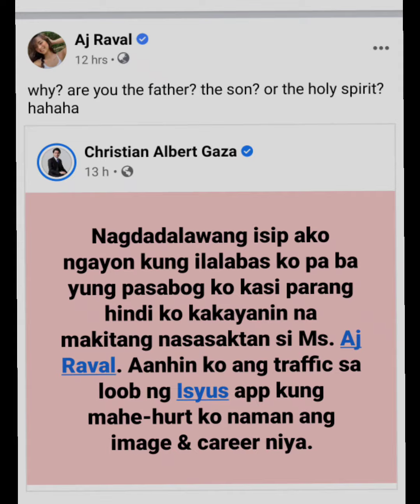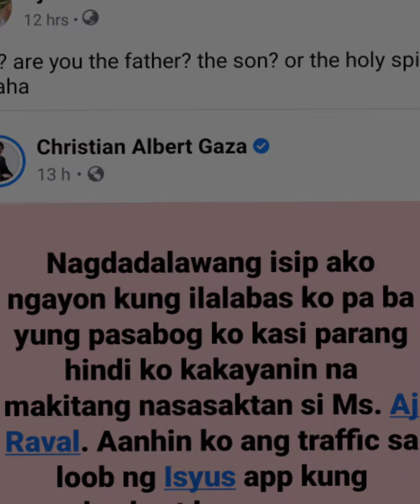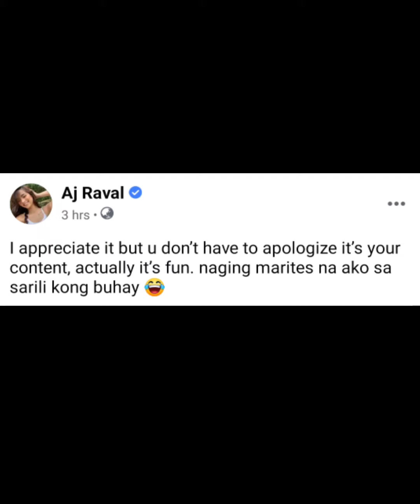Xian Gaza may matinding Chika kina Aljur at Aj Raval 😱 may namamagitan na nga ba?